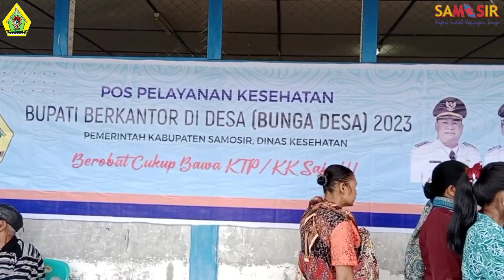Program Bunga Desa (Bupati Ngantor di Desa) Desa Rina Bolak dan Desa Sitinjak Kec. Onan Runggu